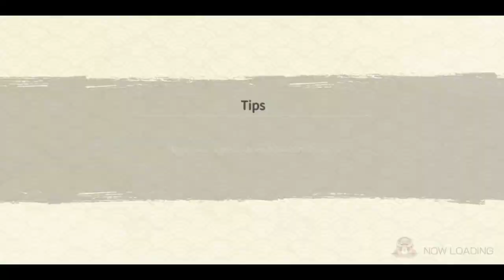All Kunoichi in Team Attack Mission | Having Fun in TAM Episode #2 | Naruto x Boruto Ninja Voltage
Thanks to MafiaGhoul, AddyUchiha, Vishal